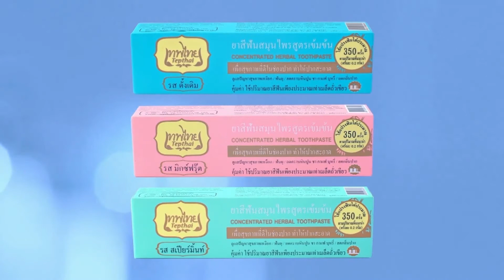สี ATM ข่าวเที่ยงอมรินทร์01 12 62HD